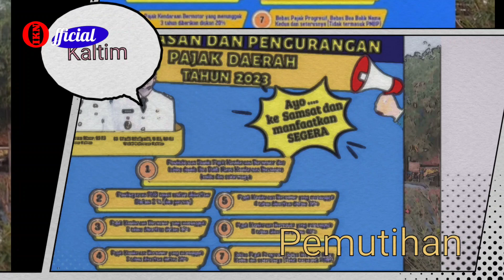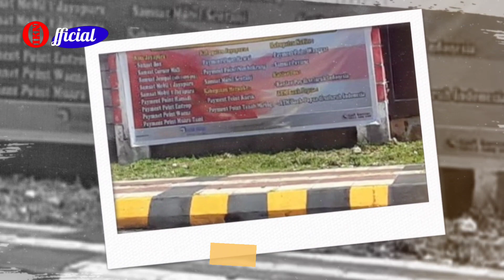12 Provinsi Pemutihan Pajak Kendaraan Bermotor Juli 2023